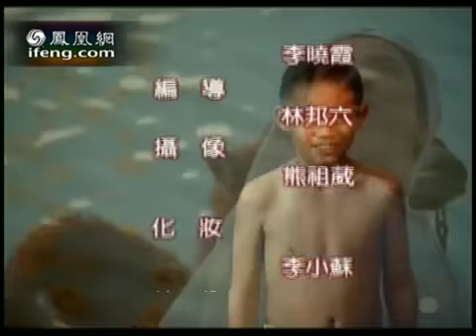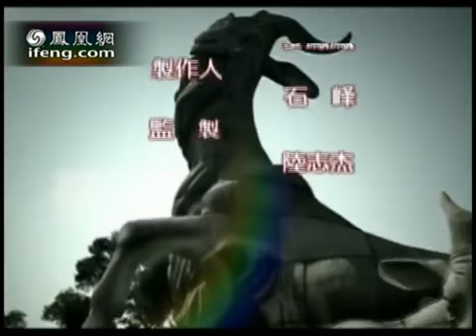亚运广州2010-11-30 孙杨 — 中国版菲尔普斯